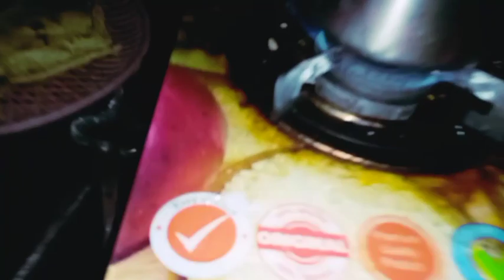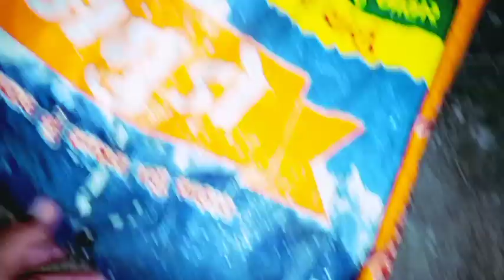આજે ઘર નુ કામ બધુ કરવુ પડીયુ😞my ghar vlog||gir of maldhari,danta bhai ahir gir